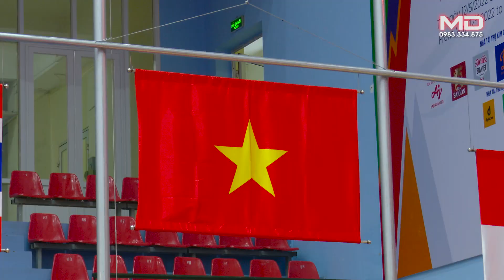Chung kết môn đấu vật cổ điển nam Seagames 31 hạng 130 KG // Men's Classic Wrestling Seagame 31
Đấu vật nam Seagames 31| Men's Classic Wrestling Seagame 31
Trong 03 ngày từ 17/5 – 19/5/2022, tại Nhà thi đấu Gia Lâm (số 437 đường Nguyễn Đức Thuận, thị trấn Trâu Quỳ, huyện Gia Lâm, Hà Nội) đã diễn ra các trận thi đấu môn vật tại SEA Games 31 – 2022 với các nội dung vật cổ điển (nam), vật tự do (nam) và vật tự do (nữ).